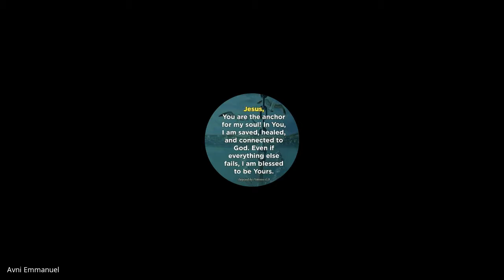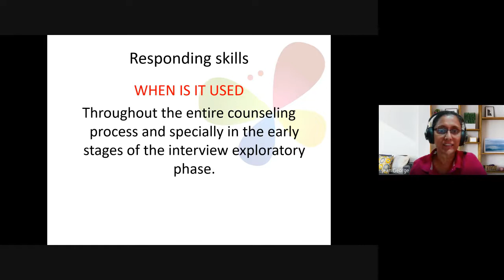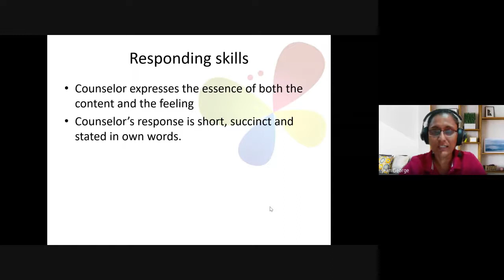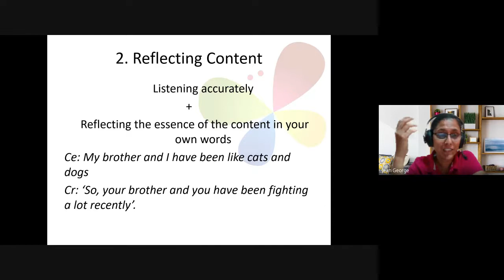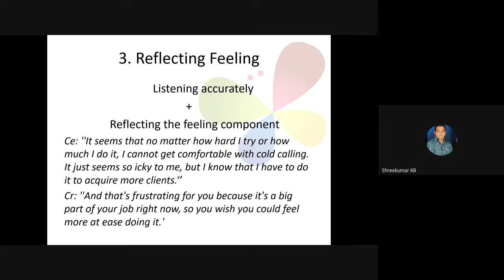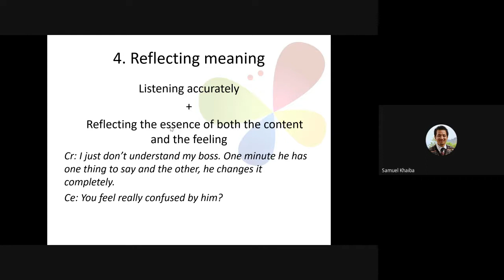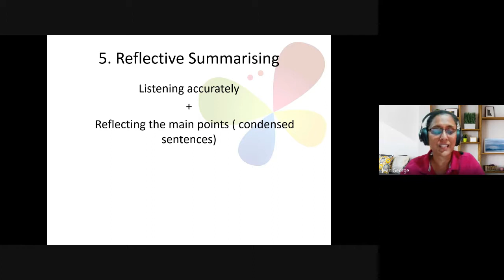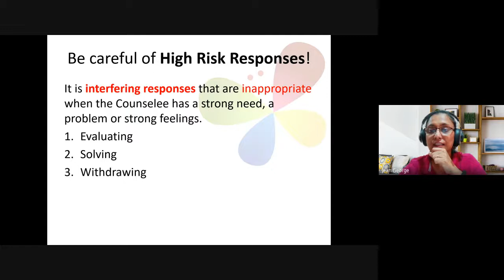Christian Counseling | Lecture 17 : BC210-CC-20220309